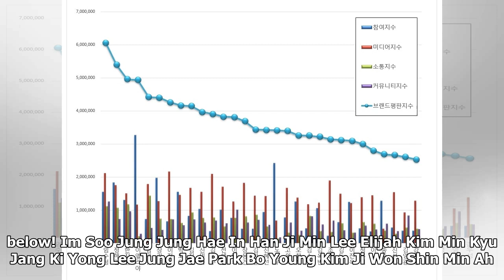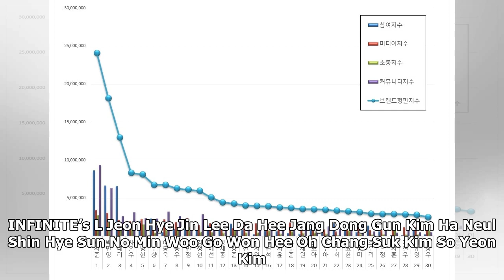June Drama Actor Brand Reputation Rankings Announced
The Korean Business Research Institute has announced this month’s brand reputation rankings for drama actors! The rankings were determined through a data analysis of the media coverage, participation, interaction, and community indexes of 100 actors who appeared in dramas that aired between May 28 a...